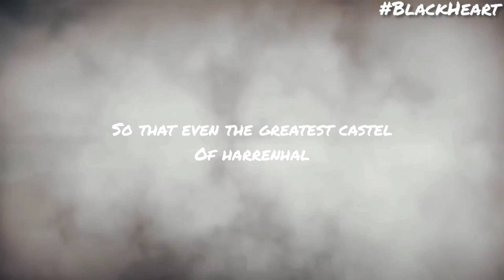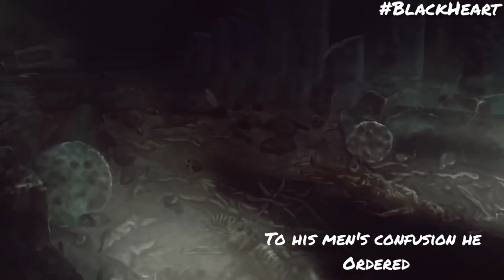Targaryen History-Part III (AEGON'S CONQUEST) Game Of Thrones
If You Haven't Seen The Firt Part, Click The i Button Or On The Link Below-

These Scenes Takes Place Over Hundreds Of Years Before The Actual Scenes Of Game Of Thrones(Game Of Thrones Prequel)

This Video Includes The Description About The Doom Of Valeria To Aegon The Conqurer And The Seven Squabbling Families Of Westeros